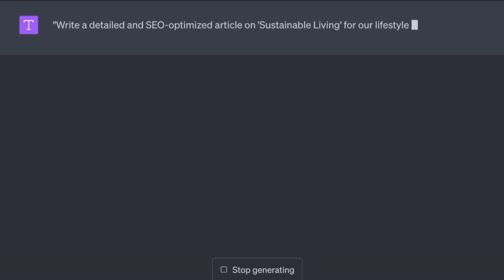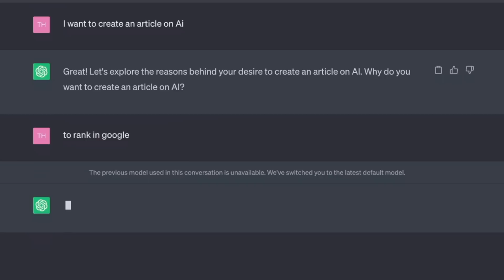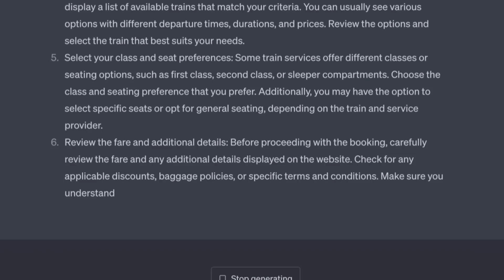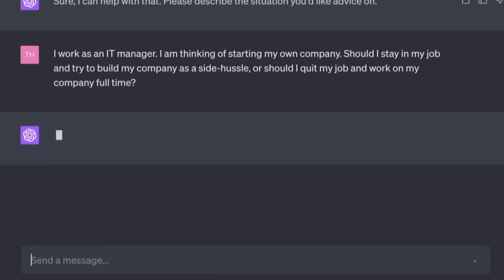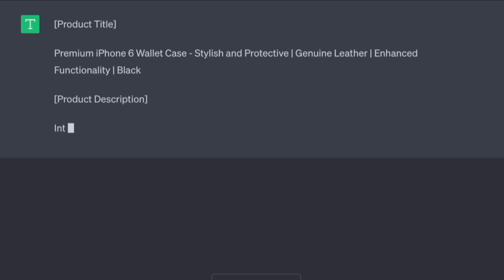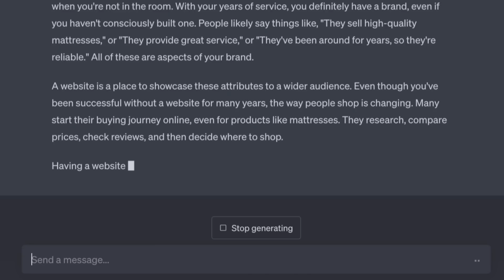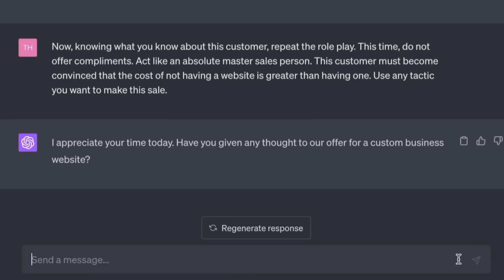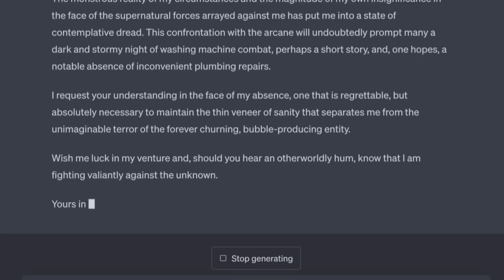10 (NEW) Astonishing Chat GPT Interactions [Next Level]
10 Astonishing Chat GPT Interactions [Next Level]

Here's video 1 of series 2, the Chat GPT examples series.

Note: you'll find all the prompts in the first [pinned] comment.

ⓘ TIME STAMPS:
0:00 introduction
0:16 Prompt Example 1 - The Perfect Prompt
1:59 Prompt Example 2 - The 5 Whys
3:38 Prompt Example 3 - A Room Full of Experts
5:24 Prompt Example 4 - Multiple languages
6:14 Prompt Example 5 - Run as a Model
7:37 Prompt Example 6 - A Room Full of Wisdom
9:40 Prompt Example 7 - Creative Thinking
10:49 Prompt Example 8 - Sell like a Pro
12:32 Prompt Example 9 - Overcome Any Objection and Sell Anything
16:50 Prompt Example 10 - Washing Machine Woes

Say Hello or ask me anything if I can help you in any way!

ⓘ ABOUT ME:
Hi, I'm Hoz.

Like you, I'm excited (and freaked out) about Ai.
We all sense that we're entering a time of
unimaginable opportunities. We're right at the
beginning.

Nobody quite knows how things will turn out,
but I think one thing is clear: we need to arm
ourselves with practical knowledge to stay
ahead of the game and thrive in the coming years.

Join me on this crazy journey and let's learn
together.